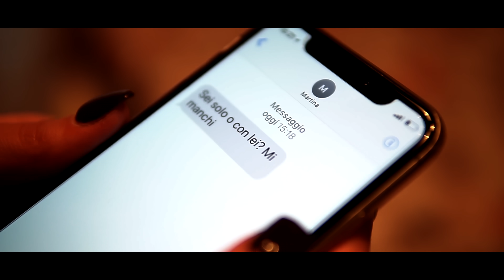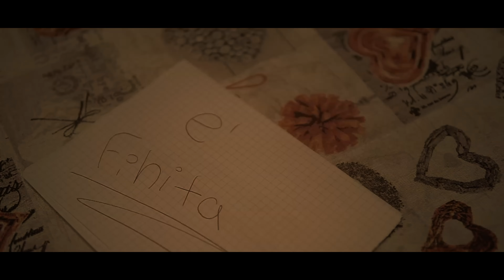Roberta Bella - Vai via da me ( Ufficiale 2018 )